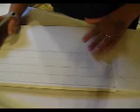Drawing tear drop feathers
Here I show how I draw tear drop feathers.